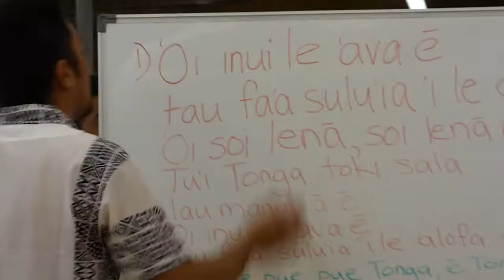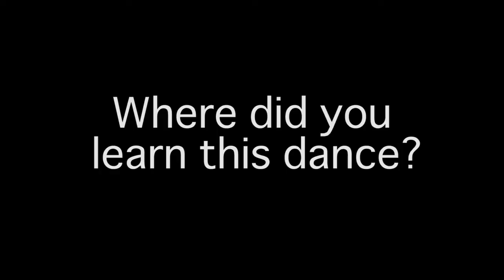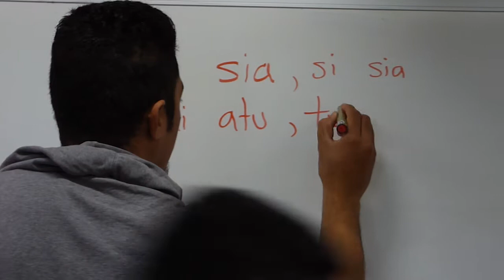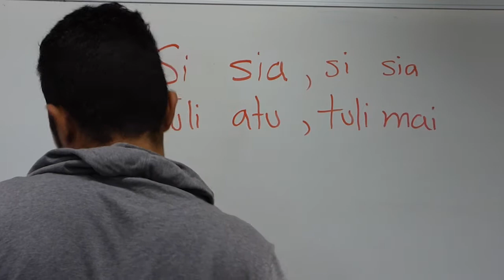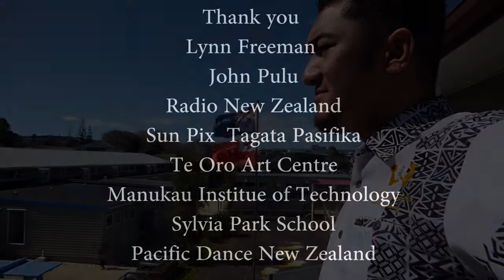DANCE Talk - Otuhaka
A short dance docu about the Pacific Dance NZ Artist In Residence programme. 2016 artist Tuiahai Tuiafitu discusses his work in Auckland, New Zealand teaching the ancient Tongan dance of Otuhaka.
Director: Sefa Enari
Camera/Editting: Joseph Langi